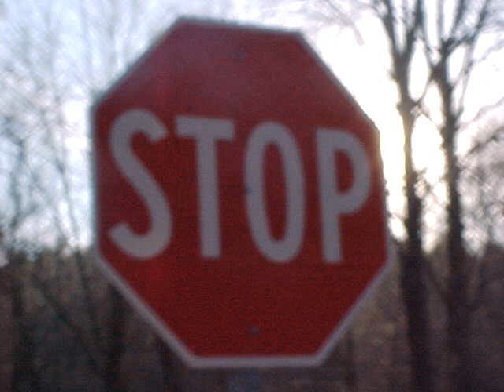Deer hunting trip 2003 - S.W. Ohio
Our deer hunting trip 2003 - S.W. Ohio